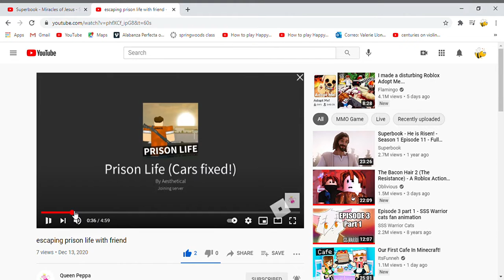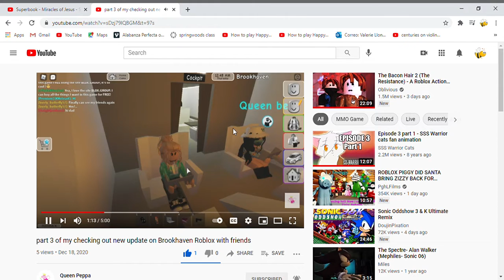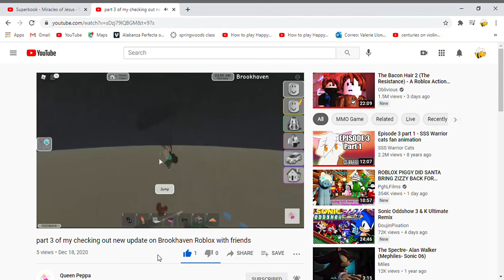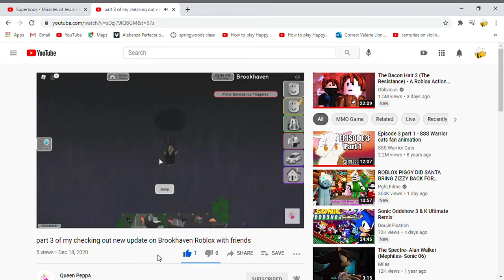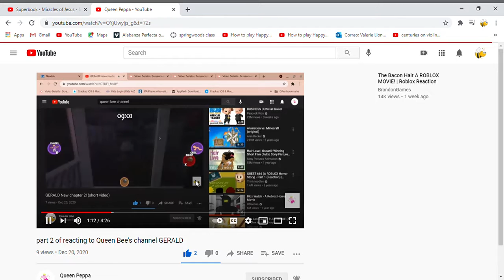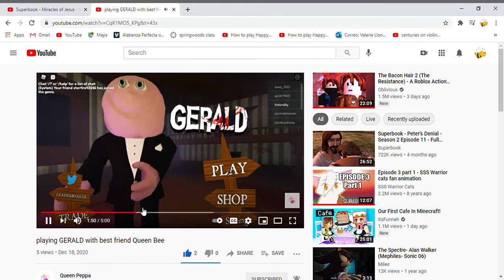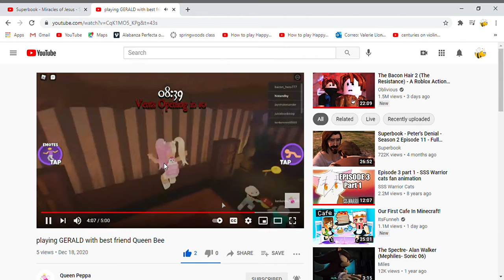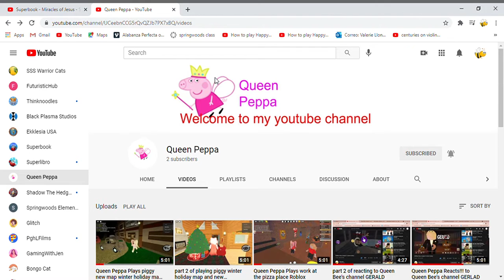QueenBee reacts to Queen Peppa channel!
Hi everybody queenbee here just wanted to say thatnks to all my 17 subscribers!!!
Have a wonderful Christmas everybody!!! :)